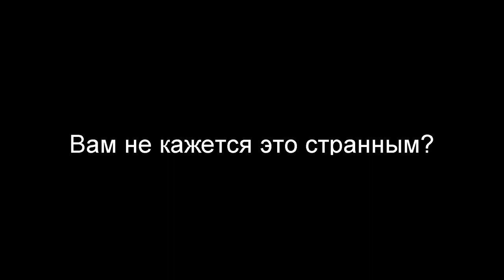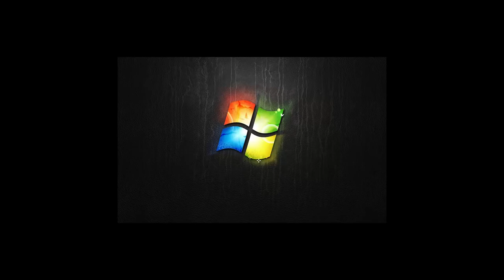ТАЙНЫ МИРОЗДАНИЯ Почему Кул не выкладывает видео